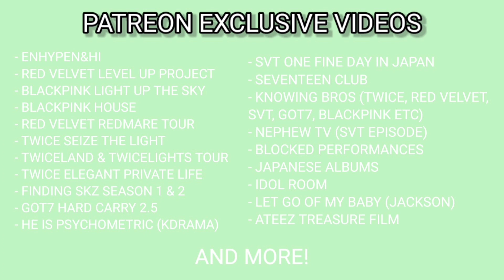MAFIA WONU VS THE REST OF SEVENTEEN | REACTION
awww wonwoo :")